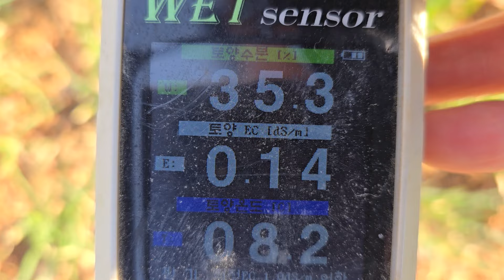황금알농법 서산 쪽파 웃비료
황금알농법 서산 쪽파 쪽파심기 비료량 엽면시비 설탕 고자리파리 무름병 질소부족